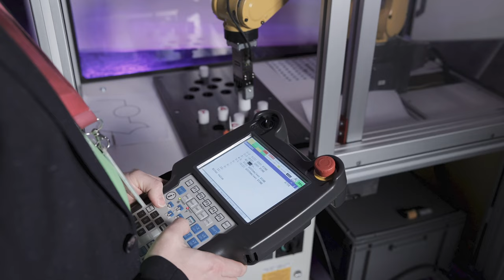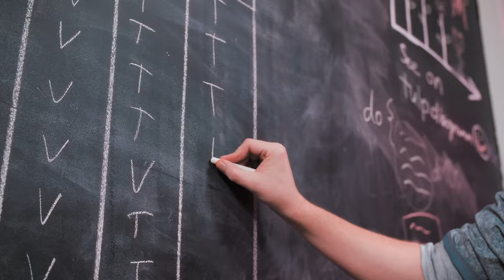Jätkusuutlik ettevõtlus ja ringmajandus | TalTechi Virumaa kolledž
Kui soovid anda olulise panuse ülemaailmsesse jätkusuutlike eesmärkide täitmisesse ja ringmajandusele üleminekusse, siis on õppekava jätkusuutlik ettevõtlus ja ringmajandus just Sinu jaoks!

Õppekava läbinuna saavad sul olema unikaalsed oskused, et saada spetsialistiks, kes asub tööle teenindus- või tööstusettevõttes, mis soovib rakendada jätkusuutliku ettevõtluse ja ringmajanduse põhimõtteid ning vajab selleks spetsialisti, kes suudab ühtaegu aidata vaadelda nii ärilisi kui ka tehnoloogilisi aspekte ettevõtete muudatuste planeerimisel.